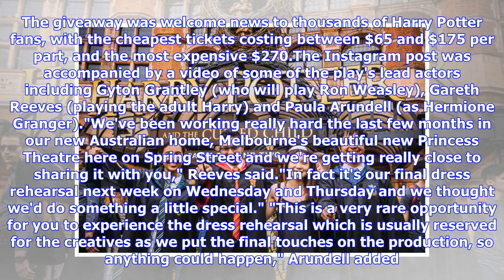Producers offer free Cursed Child tickets to Harry Potter fans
"Just head to the theatre on Sunday 13th where wrist bands will be handed out from 9am," the play's producers posted on Instagram. The giveaway was welcome news to thousands of Harry Potter fans, with the cheapest tickets costing between $65 and $175 per part, and the most expensive $270.The Instagram post was accompanied by a video of some of the play's lead actors including Gyton Grantley (who will play Ron Weasley), Gareth Reeves (playing the adult Harry) and Paula Arundell (as Hermione Grang...